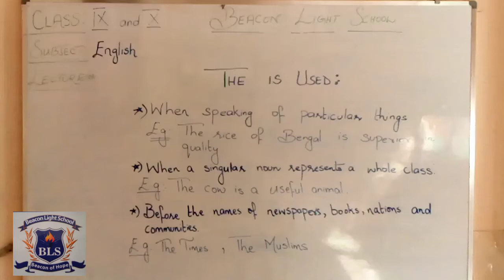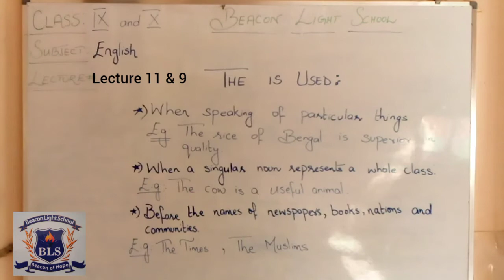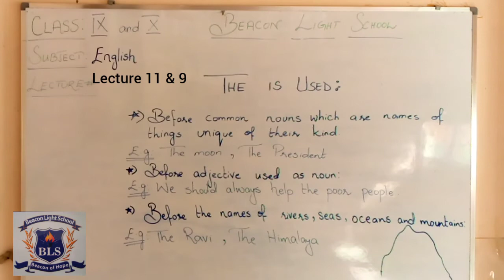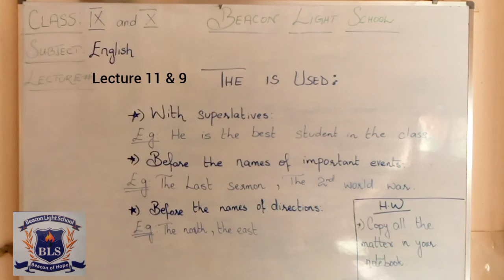ENGLISH CLASS IX LEC 11 CLASS X LEC 9